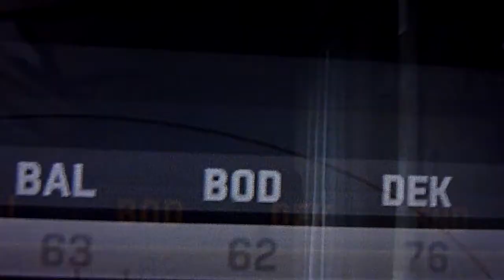NHL 12 Nail Yakupov 5'1" ??????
EA sports made a mistake; instead of making Nail Yakupov 5'11" they made  him 5'1". I just noticed this when I traded for him in Be a GM mode. He definetly is the shortest player in NHL 12 history !